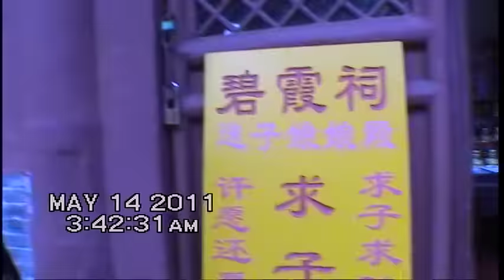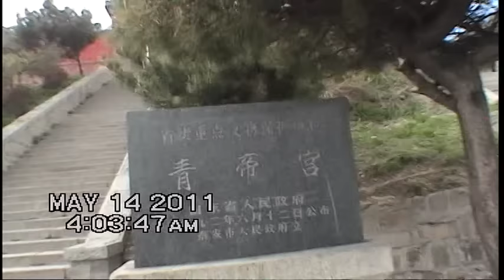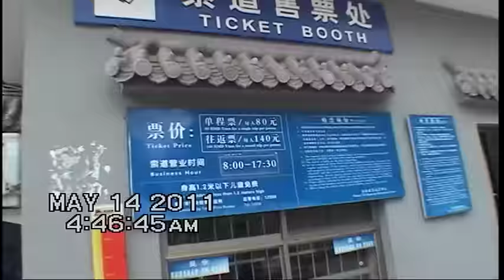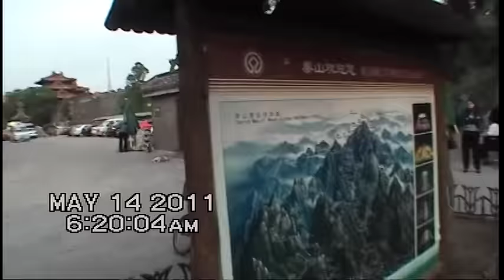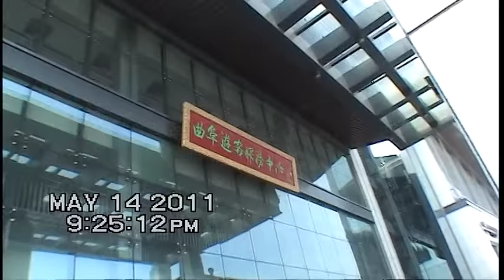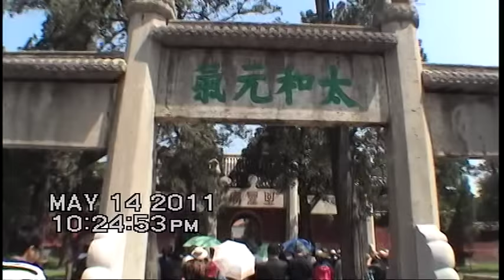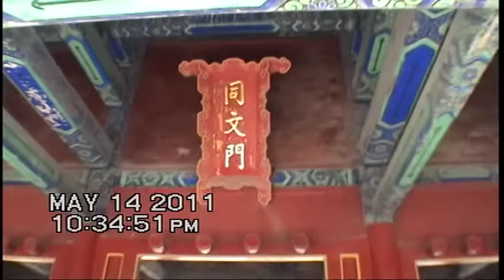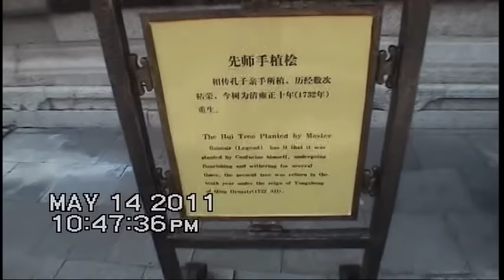圓通寶堂瑤池金母親臨渡眾-126-8-母娘山東默行神蹟見證佛光普照(2010.5.15泰山風景區及孔廟拯救千年樹神)